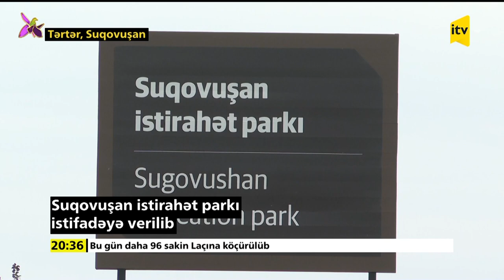Dövlət Turizm Agentliyi Suqovuşana mediatur təşkil edib | İctimai TV | 16.10.2023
Dövlət Turizm Agentliyi Suqovuşana mediatur təşkil edib

Oktyabrın 16-da Dövlət Turizm Agentliyi ölkənin 40-a yaxın kütləvi informasiya vasitələrinin nümayəndələrinin iştirakı ilə Tərtər rayonunun Suqovuşan qəsəbəsində yeni salınmış istirahət parkına mediatur təşkil edib.

Mediatur çərçivəsində Dövlət Turizm Agentliyinin sədrinin müavini Azadə Hüseynova KİV nümayəndələrinə məlumat verib ki, 1970-ci illərdə Ümummilli Lider Heydər Əliyevin təşəbbüsü ilə tikilən Suqovuşan su anbarının ətrafında park yaradılıb, əhalinin asudə vaxtının səmərəli təşkili üçün sahilboyu gəzinti cığırları salınıb, oturacaqlar, söhbətgahlar, uşaqlar üçün əyləncə meydançası, idman qurğuları quraşdırılıb. Həmçinin ərazisi 7,5 hektar olan parkda turist informasiya mərkəzi, kafe, üzən estakada, turistlərə xidmət göstərəcək nəqliyyat vasitələri üçün avtodayanacaq yaradılıb. Burada geniş yaşıllaşdırma işləri görülüb, 5 minə yaxın ağac və kol əkilib.

Azadə Hüseynova eyni zamanda qeyd edib ki, Suqovuşanda turizm infrastrukturunun yaradılması prosesinin ikinci mərhələsində yeni körpünün inşası, tarixi körpünün, mövcud Bayraq meydanının parka adaptasiyası həyata keçiriləcək, genişmiqyaslı abadlıq işləri görüləcək.

Xatırladaq ki, Suqovuşan istirahət parkının təməli 2022-ci il martın 20-də Azərbaycan Prezidenti İlham Əliyevin və birinci xanım Mehriban Əliyevanın iştirakı ilə qoyulub.
Oktyabrın 15-də Prezident İlham Əliyev Tərtər rayonuna səfəri zamanı Suqovuşan qəsəbəsində istirahət parkının açılışında iştirak edib, yaradılmış turizm infrastrukturu və abadlıq işləri ilə yaxından tanış olub.